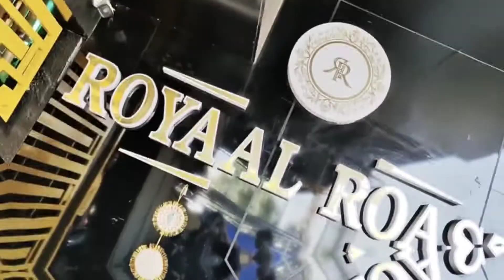💥Unlimited Mutton & Chicken Biryani🤤🔥at The Royal Roast💥Kulfi Kebab এটা আবার কি 🤔😱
💥😍দুর্গাপুজোয় যেমন আমাদের কলকাতায় craze বেশি হয় ঠিক তেমন কালীপুজোয় বারাসাতের craze টা বেশি হয়। 🤩💥
☑️তাই আজ আমি চলে গেছিলাম মধ্যমগ্রামের The Royal Roast এ roasted video বানাতে 🤪🤪

✅Location:- মধ্যমগ্রাম স্টেশন এ নেমে হেঁটে যেতে ১৫মিনিট মতন সময় লাগে।🚶🚶

☑️Ambience :- এক কথায় অসাধারণ প্রত্যেকটা দেওয়ালে অসাধারণ একটা ছবি আঁকা আছে যা দেখে আপনারা মুগ্ধ হয়ে যাবেন।🌟🌹

✅Food what we tried :-🔥
🍢Starters :-
Kulfi kebab
Staffed chicken Tangdi kebab

🍢Main course:-
200gm Mutton Wala Mutton Biryani
200gm Chicken Wala Chicken Biryani
Garlic naan
Dim Ghotala
Kadai Chicken

🍢Dessert
Darsan

“► Track: Dj Snake - Magenta Riddim • Remix [NO COPYRIGHT] MusicOcean Release